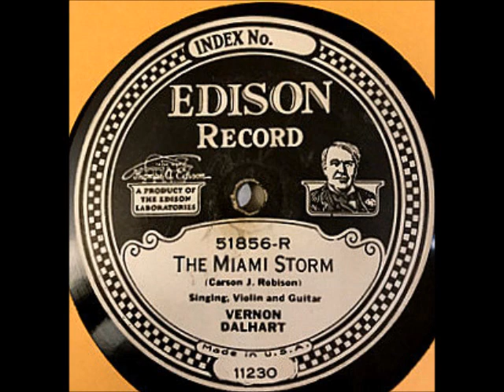The Miami Storm ~ Vernon Dalhart with Violin and Guitar (1926) (Edison)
Title: The Miami Storm
Artist
Label: EdisonRecords 51856R
Matrix / Runout: 11230-F-1-2
Flip-side: Billy Richardson's Last Ride
Composer(s)
Year: 1926
Genre